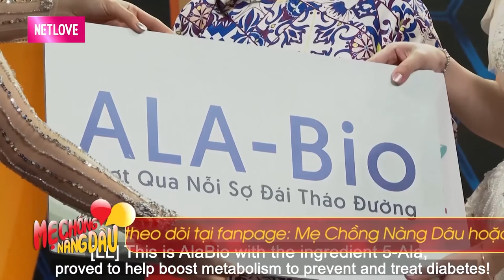Mẹ chồng nghẹn ngào vì mỗi lần bênh cháu TÁ HỎA nghe nàng dâu đòi DẸP BÀ NỘI QUA 1 BÊN